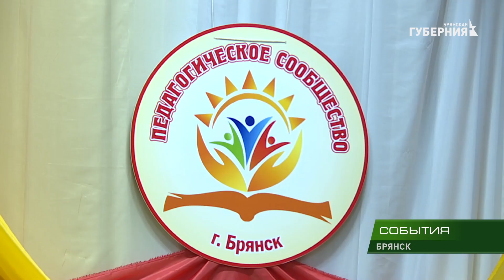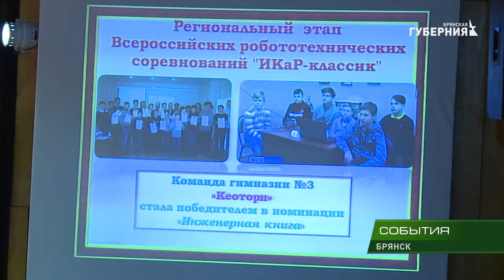На старте нового учебного года педагоги города Брянска собрались на конференцию 30 08 18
Физики и лирики. А ещё физкультурники, историки, воспитатели, методисты и другие представители учительского сообщества готовятся отмечать День знаний - Первое сентября. На старте нового учебного года педагоги города Брянска собрались на конференцию в ДК Медведева.